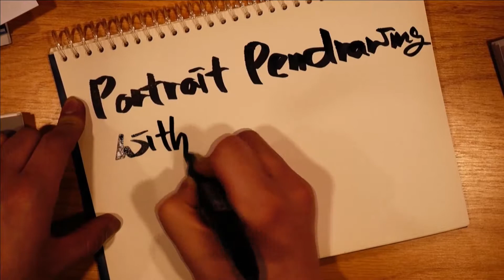Portrait pen drawing -Anne Hathaway / 드로잉, 인물드로잉, 펜드로잉 - 앤 해서웨이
Portrait drawing.
Monami 153 0.7